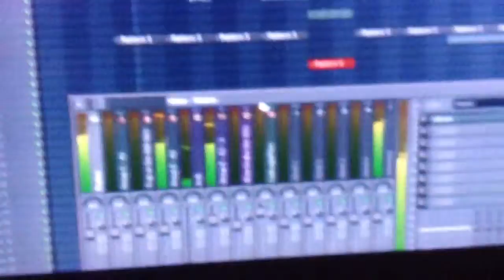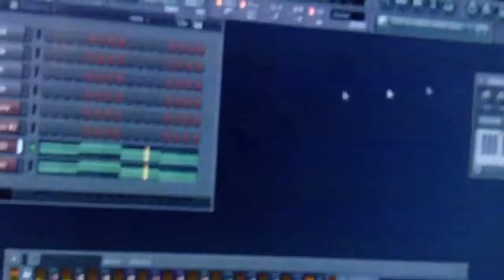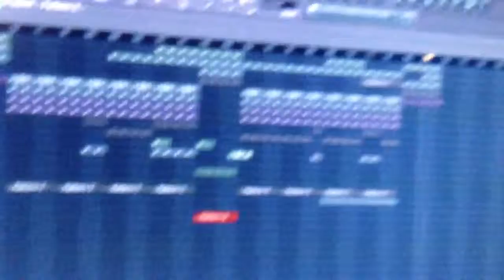Trap beat prod by kd using fl studio and Ni machine